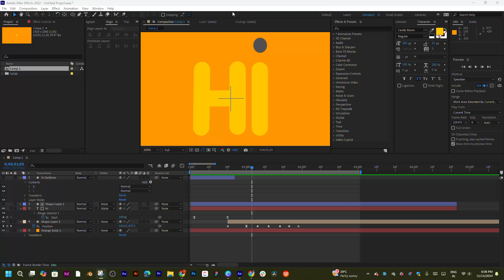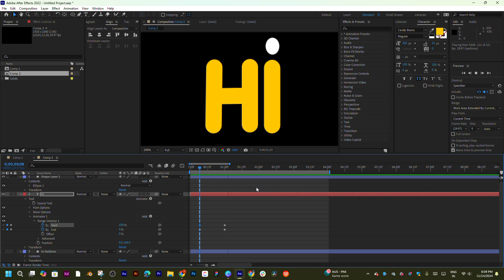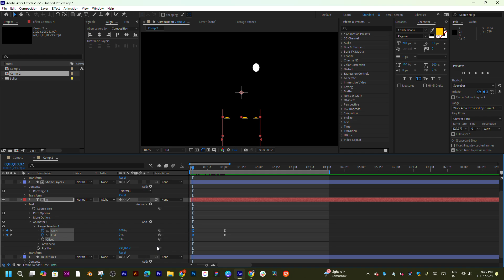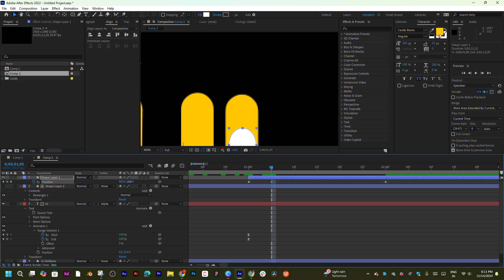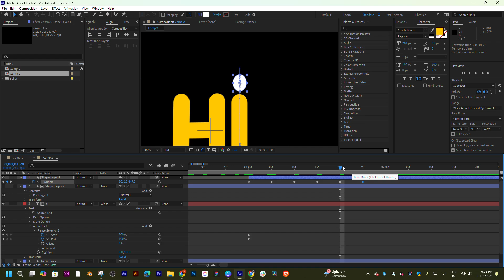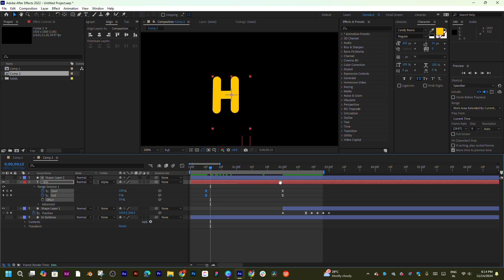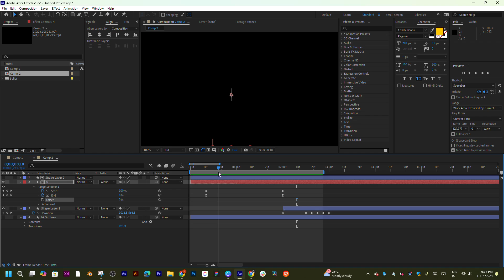If you're looking to do more color correction work, DaVinci Resolve is the clear winner.